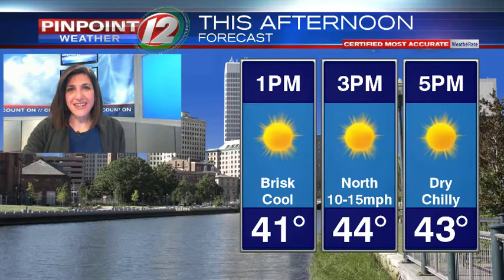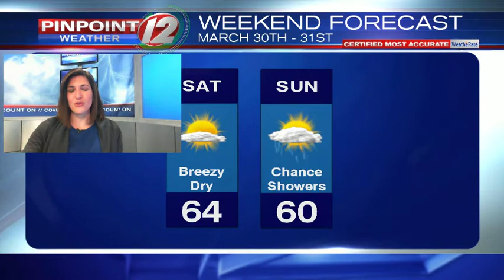WEATHER NOW// Pinpoint Weather 12 Wednesday Midday Update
Eyewitness News Meteorologist Michelle Muscatello has the midday update for Tuesday, March 26, 2019